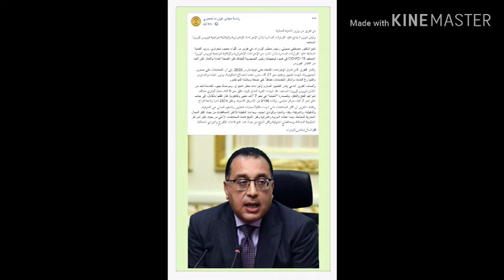خبر كورونا العاجل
فيروس كورونا